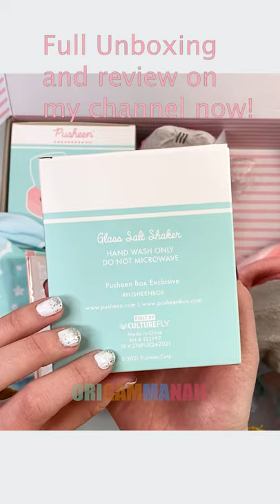This Pusheen shaker is the salt of my life 🧂🥰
Pusheen Winter Box unboxing and review (preview) shorts7

Find me on other platforms:
@origammaray (paper art & tutorials ✂️)
@origammanail (nail polish 💅)